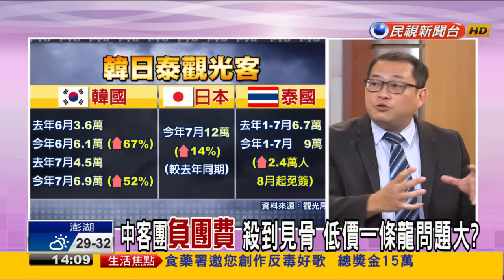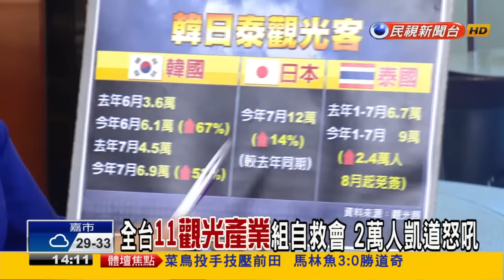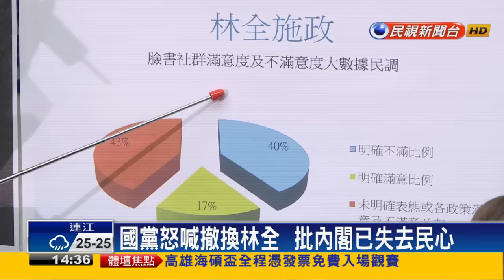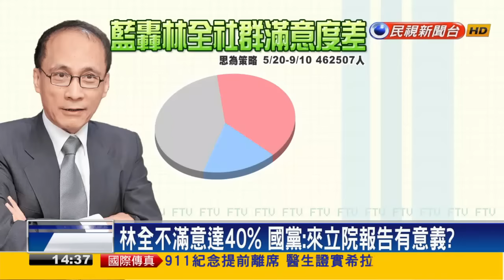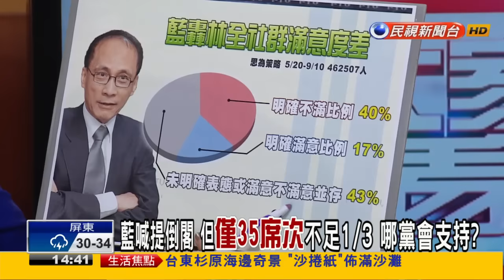【大家講看嘜】2016.09.12 "要生存 能溫飽" 觀光業912上街 凱道發怒吼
中客團負團費 殺到見骨 "只有更低沒有最低"?
政府補助300億 觀光業如何使用? 恐淪畫大餅口號?
轟林全社群滿意度僅17% 藍提倒閣 政治動作?
不滿意度達40% 辜寬敏也籲撤換 林全內憂外患?
立院明開議 藍杯葛林全報告? 恐反傷形象?